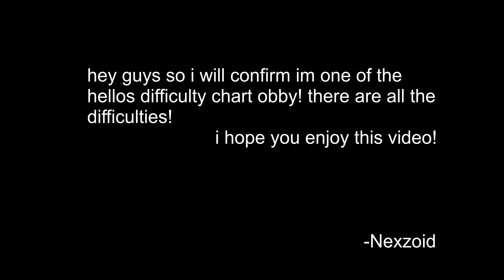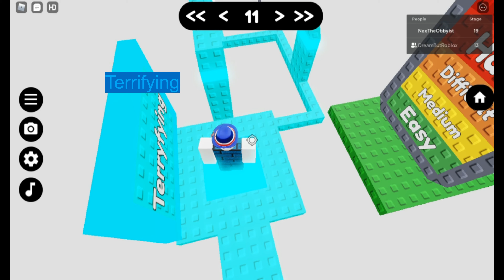Hello's diffuclty chart obby - (all stages - 19 stages)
yup hope owner sees